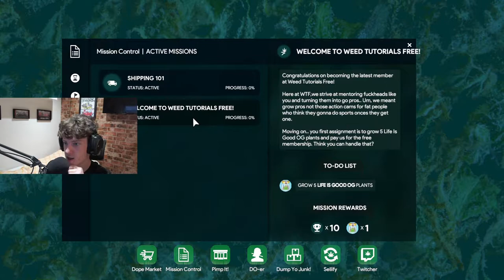Pyrocinical Selling Weed